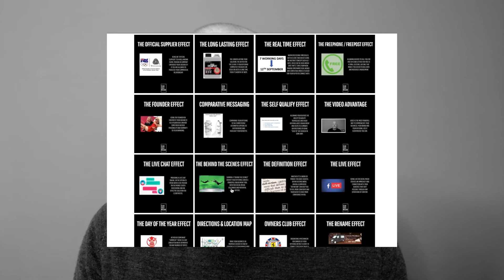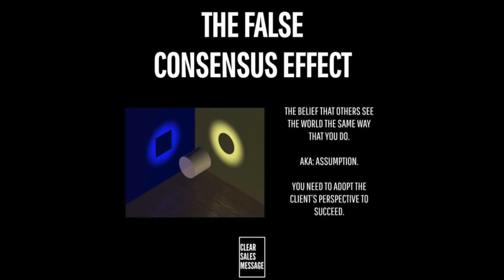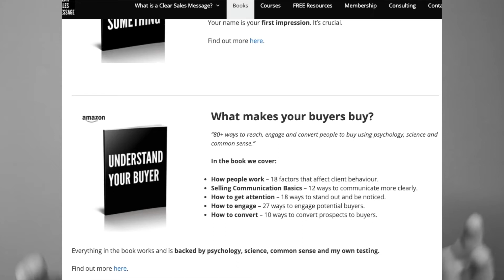MY STORY - JAMES NEWELL CLEAR SALES MESSAGE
A short video to explain my origins and why I do what I do.

MEET JAMES

👋 I’m James Newell and I teach people how to sell.

I believe that anyone can learn how to sell and that it’s not as mysterious and scary as some people believe it to be.

My methodology is this: Clarity of message + Confidence of delivery = Conversion.